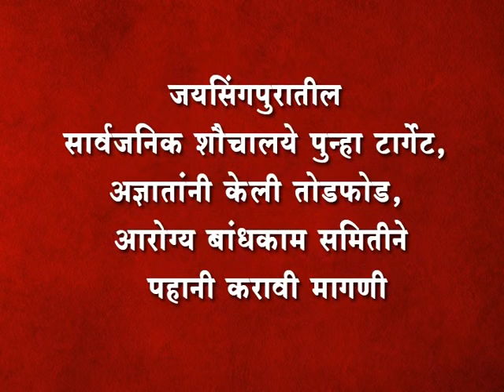जयसिंगपुरातील सार्वजनिक शौचालये पुन्हा टार्गेट, अज्ञातांनी केली तोडफोड,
आरोग्य बांधकाम समितीने पहानी करावी मागणी